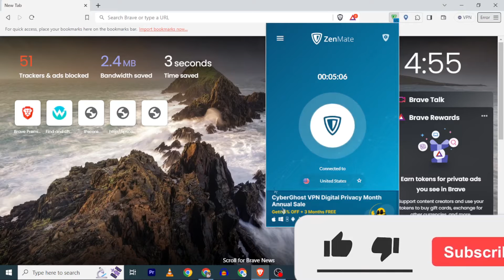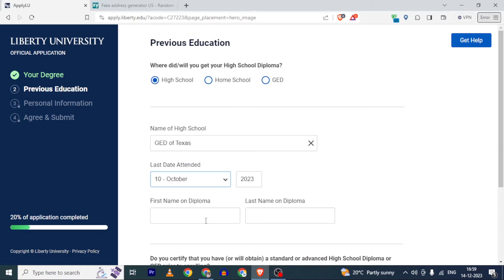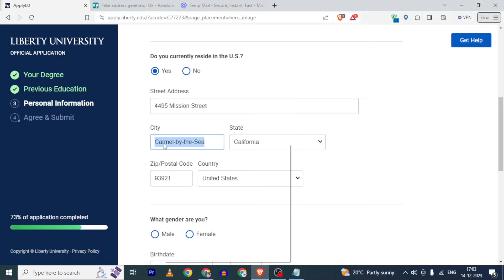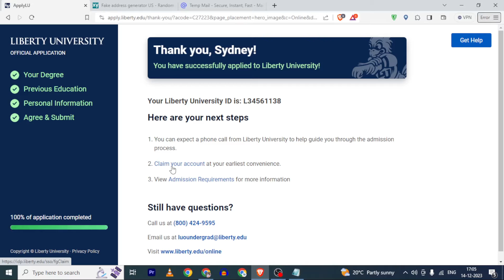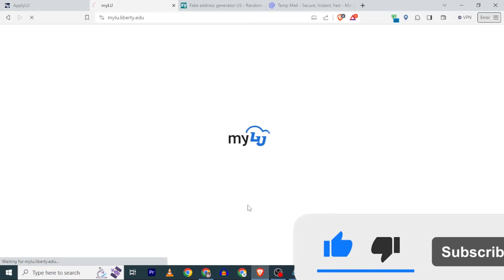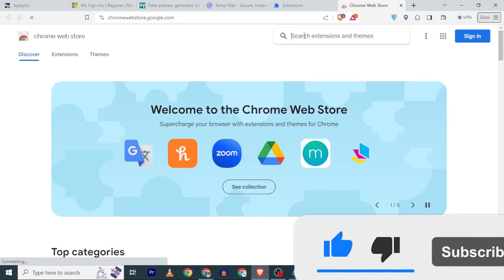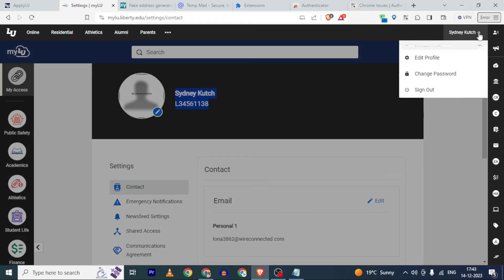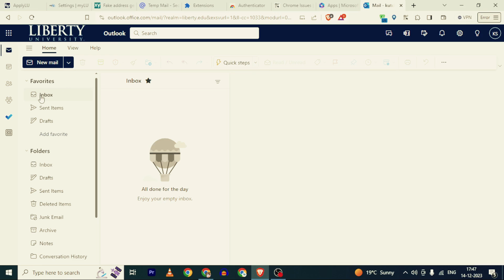How To Get Student Email Id For Free | Updated Method 2024 | Gateway Solutions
You Can Support Us
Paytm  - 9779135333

how to create edu email account
how to create edu email account free
how to create edu email account free 2023
how to get student id
how to make edu email account
how to make student id